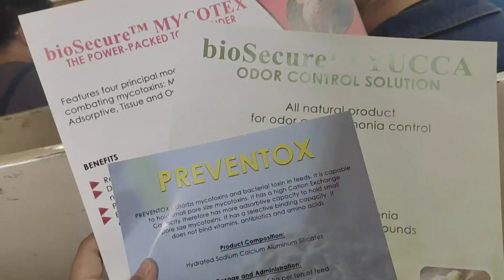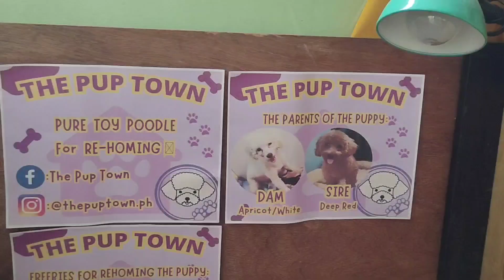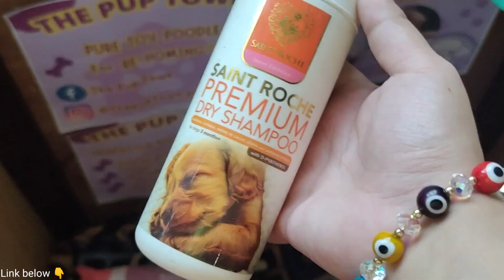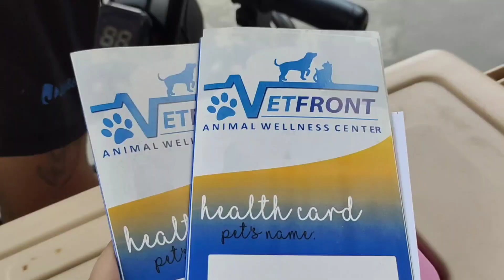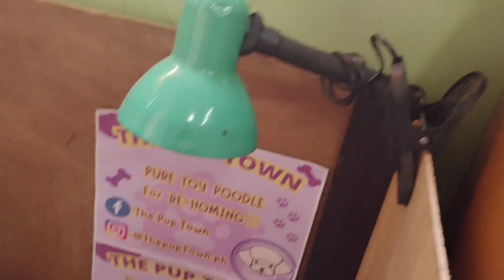DOGGO SERIES: 1 MONTH OLD TOY POODLE 🐩dewormingofpuppies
nocopyright infringement